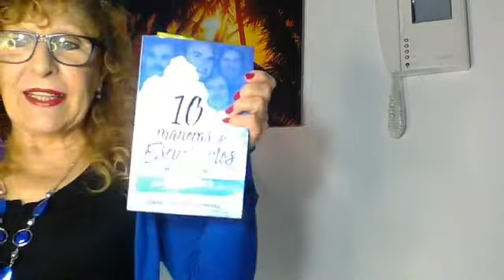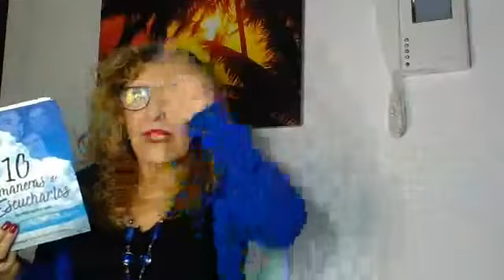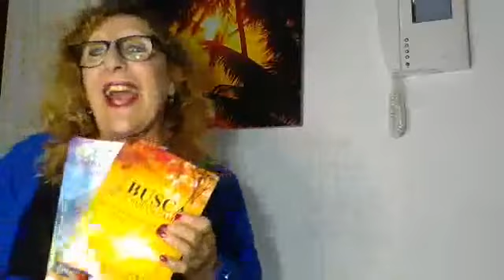¡BASTA!!! de ser VICTIMA. Convierte el victimismo en "RESPONSABILIDAD"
"Eres lo que haces no lo que dices que vas a hacer" Carl G. Jung.
Este Psiquiatra y Psicólogo de principios del 1900 nos ha dejado muchas enseñanzas, fue quien descubrió que existe un consciente colectivo, que está en la cuarta dimensión.
en este vídeo hablo sobre la importancia de hacerte cargo de tu vida, ya que TÚ eres el único responsable de tus resultados.
Soy autora de una SAGA titulada👇
 "En BUSCA de un nuevo camino"